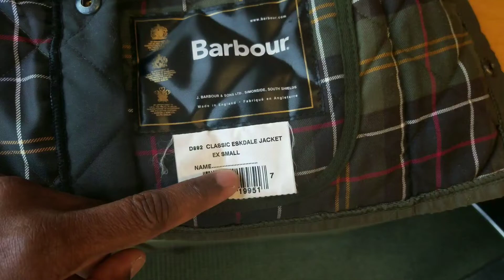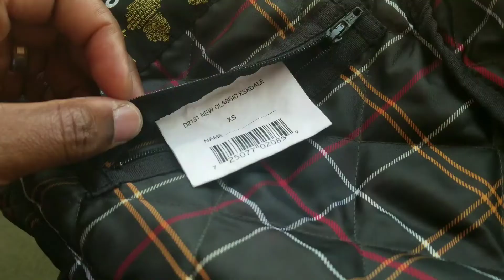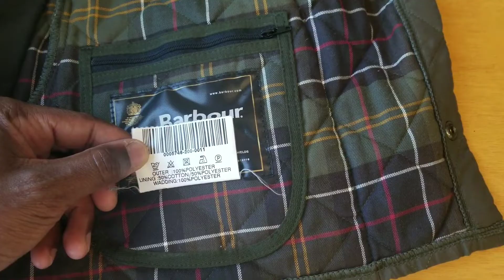Barbour Jackets Showdown: Made In England VS Made Elsewhere!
Comparing two identical jackets, the Quilted Classic Tartan Eskdale, after realizing one was made in England and the other was made in Indonesia! Both authentic Barbour products where the Made In England version retailed for around $120 and the Made In Indonesia version currently retails at around $250!